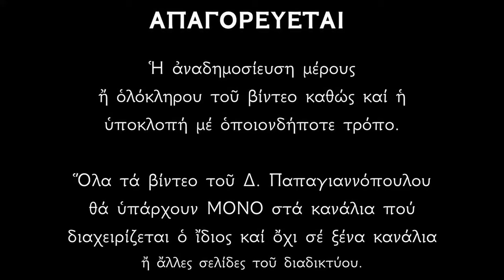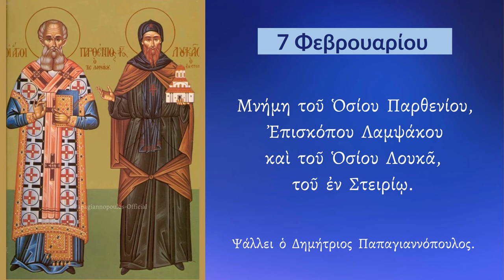7 ΦΕΒΡΟΥΑΡΙΟΥ - Απολυτίκιο Οσίου Λουκά εν Στειρίω (Βοιωτίας) | Παπαγιαννόπουλος